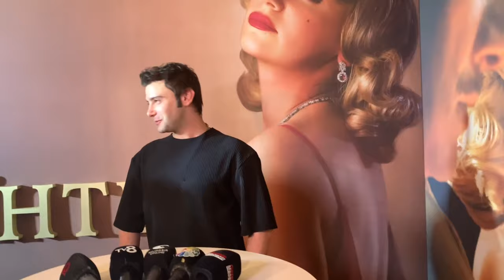Yağız Can Konyalı'nın gala heyecanı!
Bihter filminin galasına katılan Yağız Can Konyalı muhabirlerin sorularını yanıtladı.